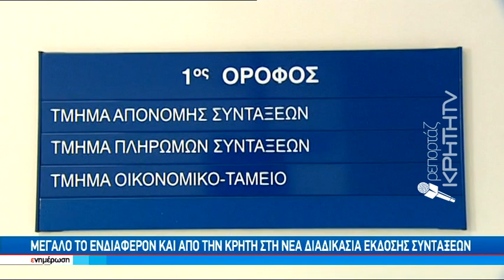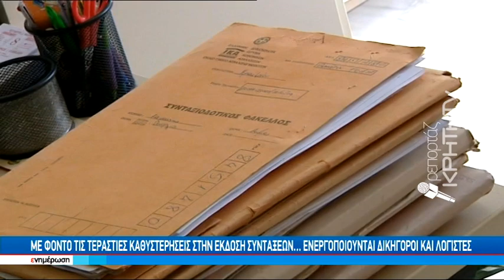Στη μάχη των εκκρεμών συντάξεων δικηγόροι και λογιστές